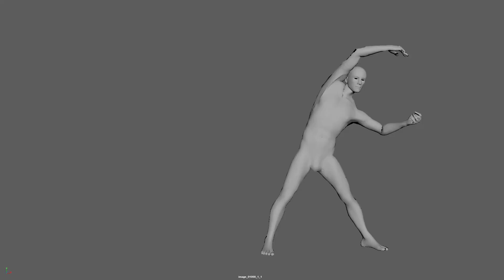machmove update showreel 2023